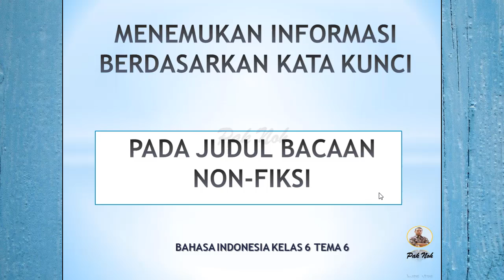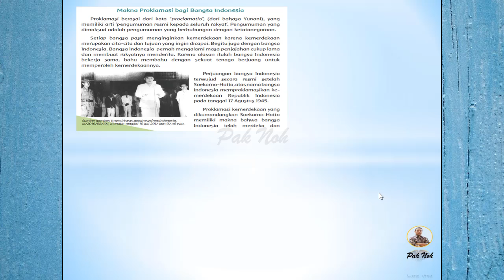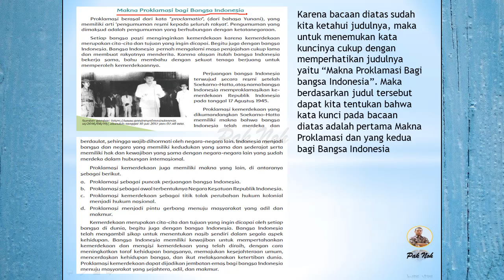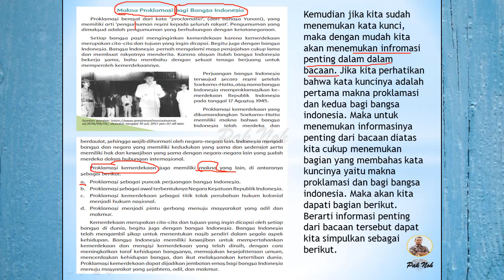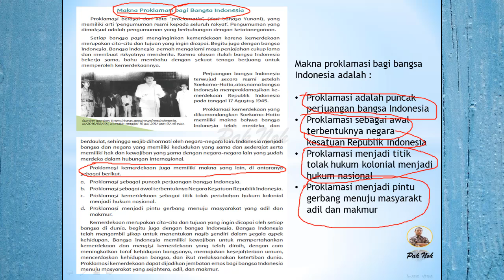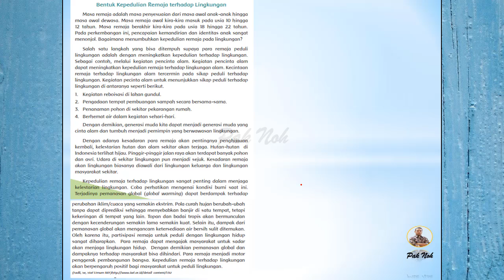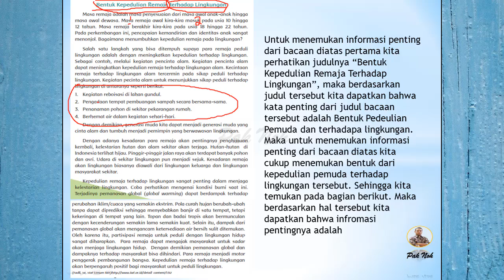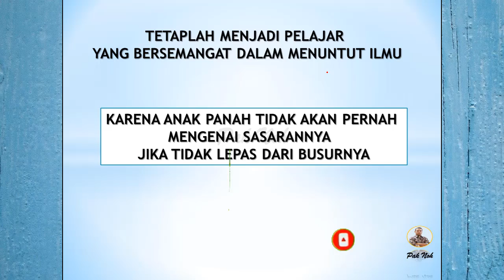CARA MENEMUKAN INFORMASI BERDASARKAN KATA KUNCI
Video ini tentang cara menemukan informasi berdasarkan kata kunci dalam sebuah teks atau bacaan. Video ini juga berisi cara menentukan kata kunci berdasarkan judul teks atau bacaan. Materi ini di pelajari pada kelas 6 semester 2 tema 6.
Semoga bermanfaat…